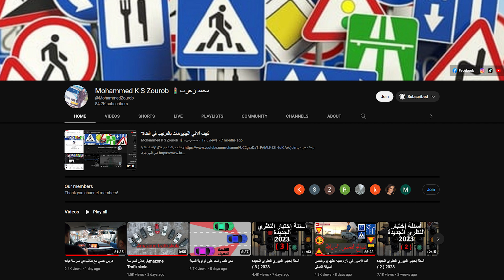قوانين السياقة الجديدة لعام 2023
رابط دعم القناة من خلال الانتساب اليها

محمد زعرب
mohammed k s zourob
رخصة القيادة
اسئلة النظري الحديثة
محمد زعرب
اسئلة التيوري
اختبار النظري
اختبار العملي
الطريق الريفي
قانون اليمين
قواعد المرور
قانون المخرج
اسئلة السيكرهت
اختبار التيوري
اسئلة اختبار النظري
رخصة القيادة